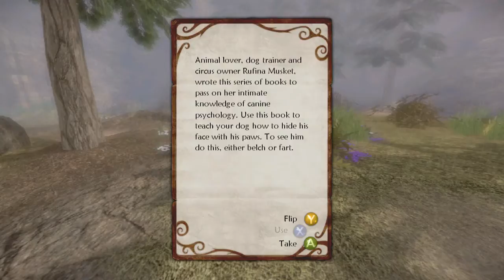Let's Play Fable 2 - E04 - Hobbes Are Like Ugly Hobbits. Just Saying.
Now it's time to head to Oakvale. I'm sure it's a LOVELY village full of colorful individuals. But you would think they would get on the whole "broken bridge and bandits" problem so I could get there easier, but nope! Now I have to take the hobbe infested detour.